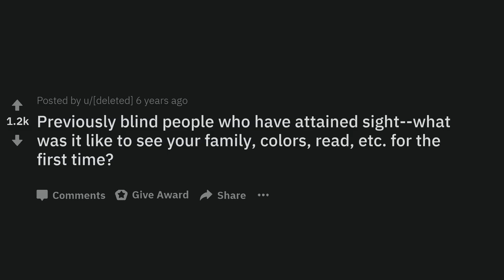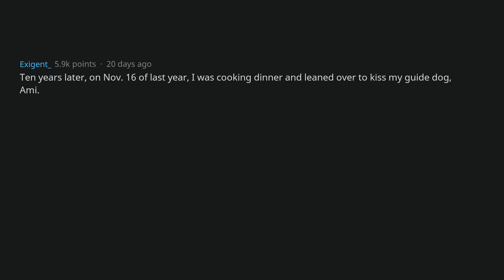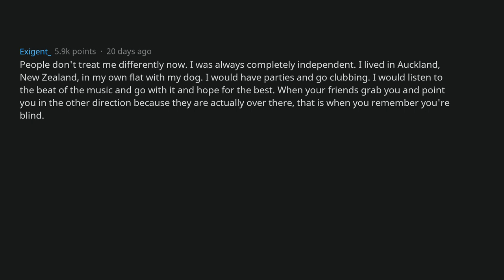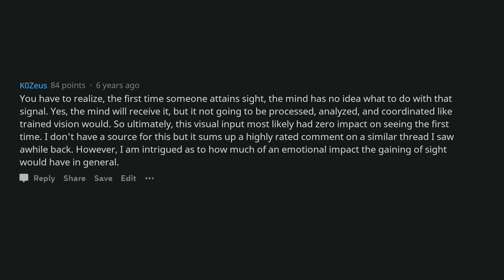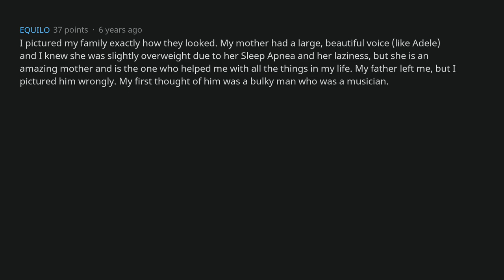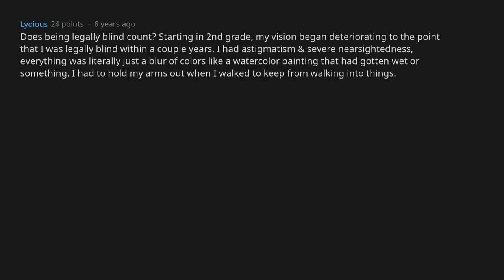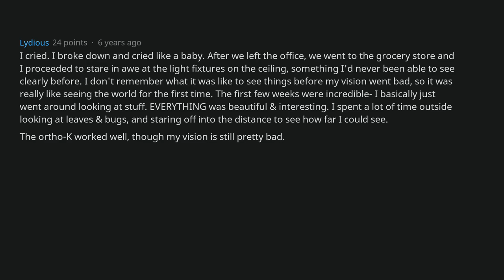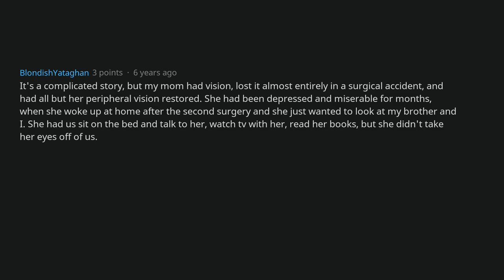Formerly Blind People, How Was It Like To See For The First Time? [AskReddit]